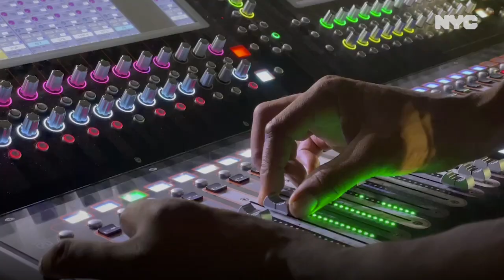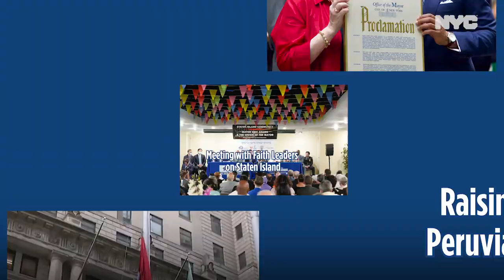Week In Review: July 23-July 30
Take a look back at the week of July 23 with Mayor Eric Adams.